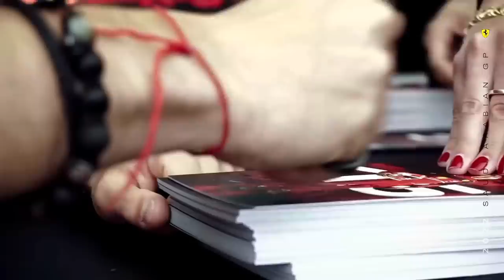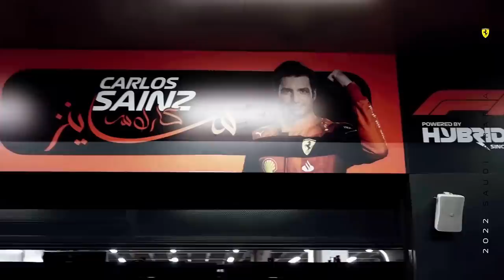MAIS "VAZAMENTOS" DA FERRARI SF23!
Sergio Milani
@scuderiamilani (Twitter)

João 3:16